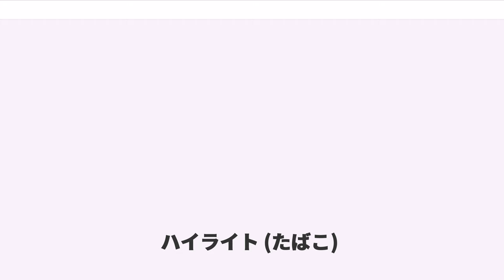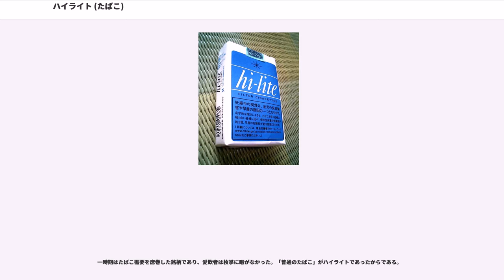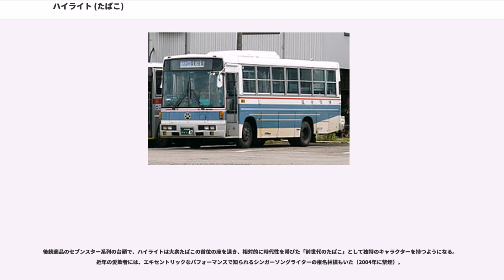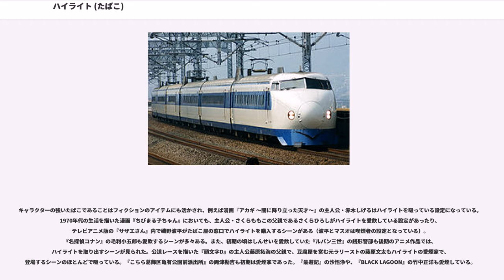ハイライト (たばこ)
ハイライト（hi-lite）は、日本たばこ産業（JT）が製造・販売しているたばこの銘柄である。

日本の大衆向けたばこの代表的な銘柄である。JTの前身である日本専売公社が1960年に発売して以来のロングセラー。

オリジナルのハイライトは現在はタール17mg、ニコチン1.4mg。現行JT製たばこの中では重い部類に入る。香料にラム酒フレーバーを使用。

非常に柔らかいフィルターが特徴だったが、2007年8月以降は消費者の意見に基づき硬いものへと変更された。尚このフィルターはセブンスターのものと類似しているが、流用されている訳ではない。

日本初のロングサイズ（8.0cm）のたばことして1960年に発売された。当初からフィルター付きでフィルムパッケージも施されており、一般の紙巻きたばこといえば両切のフィルター無しでセロハン包装が施されていない当時としては革新的な銘柄であった。

それまでの大衆たばこの定番だったフィルター無しの「しんせい」「いこい」に代わり、1960年代から1970年代にかけて日本での人気銘柄となった。

・変遷に売り上げ世界第1位を記録したことが挙げられているが、発売後二週間で4億本も売れたことから、発売当時の爆発的人気が伺える。1960年代当時、専売公社内で行われた喫煙銘柄アンケートによると、職員に最も吸われていたのがハイライトだった。葉巻党で有名だった元内閣総理大臣・吉田茂(1967年没)も、晩年には葉巻よりは軽い味であるハイライトを吸っていたという。

歌謡曲でもハイライトは扱われ、井上順之「お世話になりました」、アリス「狂った果実」などの歌詞中に登場するなど高度経済成長期を象徴するアイテムであったことが窺えるが、その後市場の嗜好はさらに軽い味のセブンスター系に移行し、2000年代以降の現在ではもっぱら高年齢層に好まれる銘柄となっている。

著名な紙巻きたばこの銘柄「マールボロ」の日本国内生産は、メーカーのフィリップモリスに対し、当時の専売公社がハイライトとの技術交換を提示して実現した（そのため、アメリカでフィリップモリスによりハイライトが発売されていた時期があった）。

hi-liteと言うのは俗語で、「もっと陽の当たる場所」という意味。また、ロングサイズで当時最もタールが軽いたばこであったので、high（長い）-light（軽い）という造語にしたという説もあるが、当時の専売公社のパンフレットから見るに前者が正しい。

発売以来続くパッケージはコバルトブルーの地にhi-liteの白文字、上部には黒線8本が放射状にデザインされている。このブルーはハイライトブルーとも称された。デザインしたのは、のちに著名なイラストレーターとなった和田誠で、彼が青年時代に手がけたモダン・デザインの代表作である。その後、企業や政府の宣伝広告や、観光地や祭りなどの内容（観光たばこ）を配したパッケージも登場した。

1960年代は後年に比べ喫煙率が高かったこともあり、ハイライトのパッケージは大衆に馴染み深いもので、ここから配色を着想したという事例も伝えられている。

また物の大きさを示す際にも、1970年代まで「ハイライト」を横に置き比較対象とする例が多くみられた。

・2018年(平成30年)10月1日 - たばこ税増税にて、450円へ価格改定

日本以外では、アラブ首長国連邦において『ハイライト・スペシャル（タール6mg/ニコチン0.5mg）』というトルコ製のアメリカンブレンド製品が販売されている。

一時期はたばこ需要を席巻した銘柄であり、愛飲者は枚挙に暇がなかった。「普通のたばこ」がハイライトであったからである。

愛飲者にはシンガーソングライターの吉田拓郎がおり、彼には「ハイライト」という題名の歌もあり、ジャケットにハイライトが写っているアルバムもある（「今はまだ人生を語らず」 1974年）。

同じく歌手の桑田佳祐（サザンオールスターズ）も愛飲者で、1988年発表の「Keisuke Kuwata」の中写真にて、机の上にハイライトが置いてあったり、彼が喫煙している写真がある。（1999年に禁煙）また、「ピースとハイライト」という楽曲もある。
また、俳優で歌手の寺尾聰も愛飲しておりザ・ベストテンの1位のお祝いで特別パッケージのハイライトがプレゼントされた。

後続商品のセブンスター系列の台頭で、ハイライトは大衆たばこの首位の座を退き、相対的に時代性を帯びた「前世代のたばこ」として独特のキャラク...